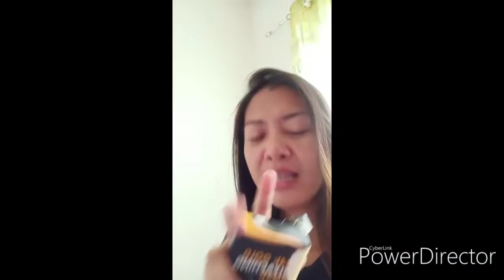2nd Day of using 24kGoldBleachingSoap